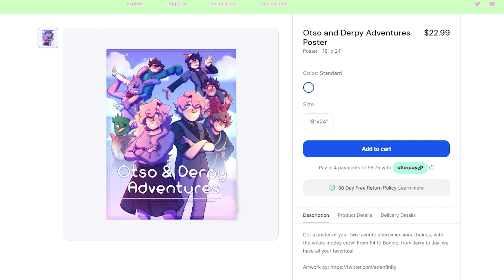Going Missing - The Vampire's Bride (Minecraft Roleplay)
Well...bound to happen again...